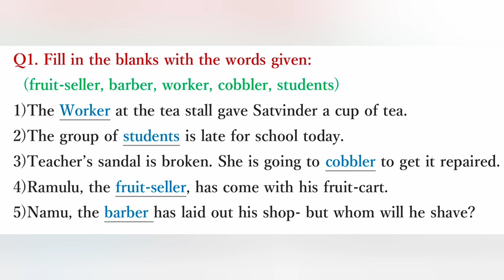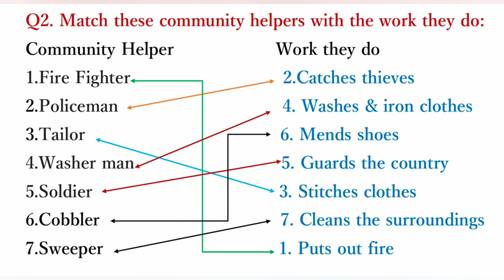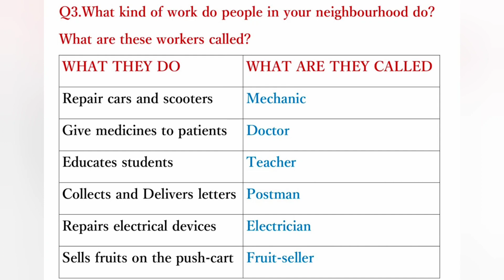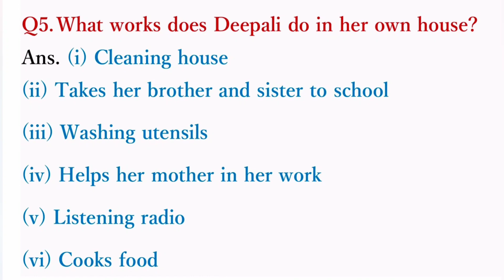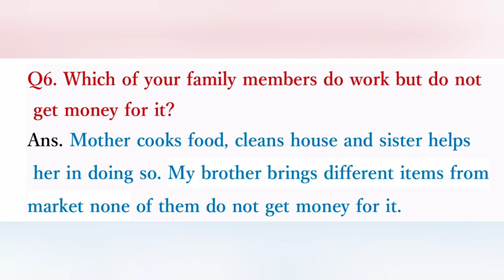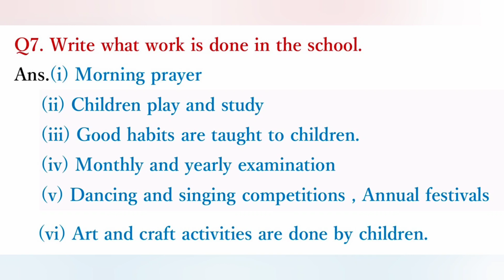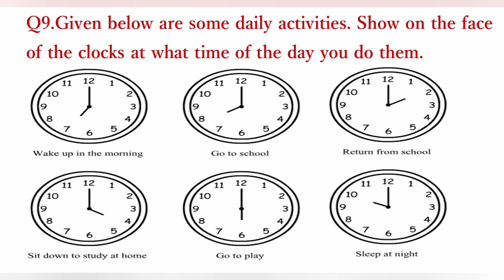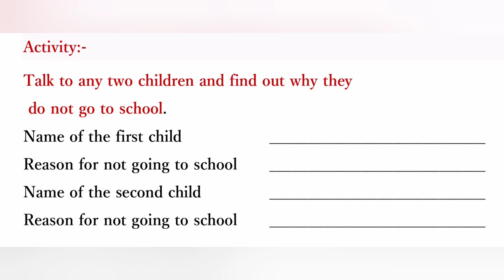Work_We_Do_Question_Answers Class_3 Chapter_12 EVS Worksheet_for_3rd_4th_5th_evs NCERT KVS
Work we do | Question Answers | Class 3 | Chapter 12 | EVS | Worksheet for 3rd 4th 5th evs | NCERT |

LINK OF PREVIOUS  CLASS 3rd EVS videos

Chapter 1 poonam's day out explanation

Chapter 1 poonam's day out solutions

Chapter 2 The plant fairy explanation

Chapter 2 The plant fairy solutions

Chapter 3 Water O' Water solutions